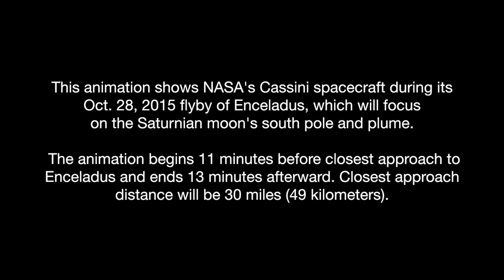Cassini "E21" Enceladus Flyby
This animation shows NASA's Cassini spacecraft during its Oct. 28, 2015 flyby of Enceladus, which will focus on the Saturnian moon's south pole and plume.

The animation begins 11 minutes before closest approach to Enceladus and ends 13 minutes afterward. Closest approach distance will be 30 miles (49 kilometers).

Produced by Marty Brennan at NASA's Jet Propulsion Laboratory using SPICE-enhanced Cosmographia.